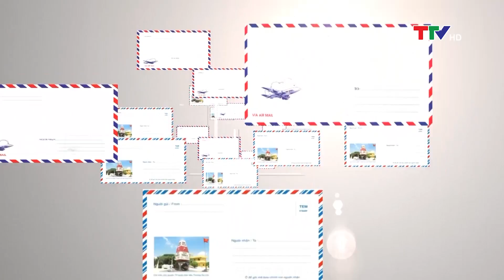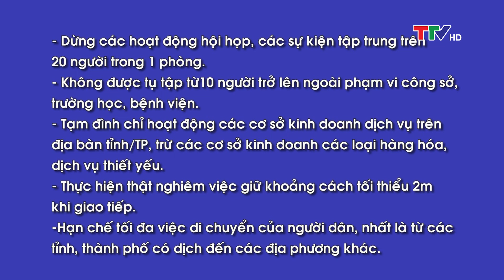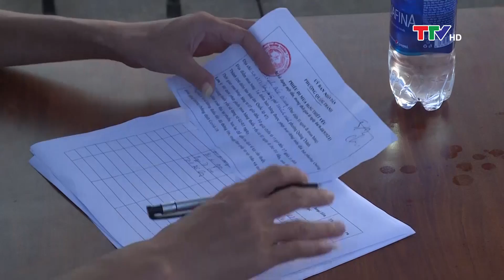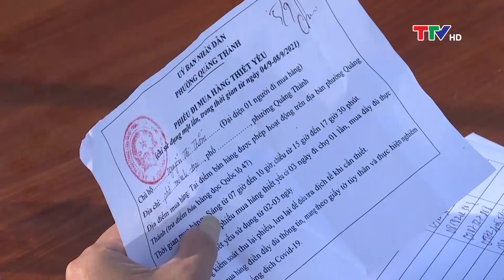Hộp thư truyền hình: Thành phố Thanh Hóa những ngày thực hiện Chỉ thị 16 về giãn cách xã hội